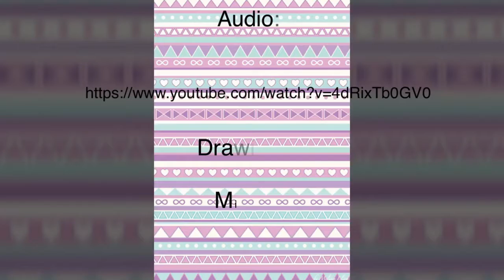Miss Kobayashi's Maid Dragon - Kanna Kamui - Speed Drawing [Mikat]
Anime: Miss Kobayashi's Maid Dragon
Character: Kanna Kamui
Illustration by: Mikat

I only own my drawing.